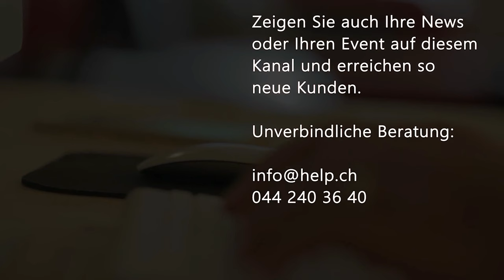Aktuelle News 30.11.2023: 33 stolze SiegerInnen der Swiss Skills Championships 2023, Neugründungen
33 stolze Siegerinnen und Sieger der SwissSkills Championships 2023

33 junge Berufsleute gewannen im Rahmen der dezentralen SwissSkills Championships 2023 einen Titel als Schweizer Berufsmeisterin oder Schweizer Berufsmeister. Die Austragungsorte der 31 Meisterschaften, welche von Anfang September bis Ende November stattfanden, erstreckten sich über die ganze Schweiz.

Den ganzen Bericht von Swiss Skills finden Sie auf unserer Webseite Aktuellenews.tv.

Am 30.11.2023 wurden 200 Firmen in der Schweiz gegründet, davon 39 Firmen in der Region Zürich, 22 Firmen in der Region Genf und 20 Firmen in der Region Bern.